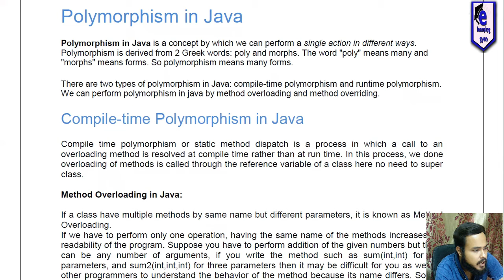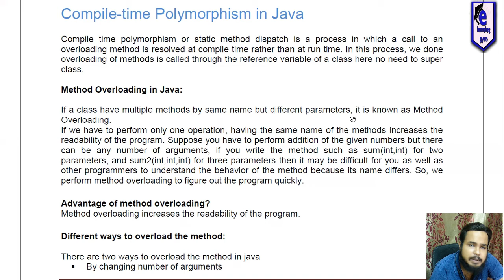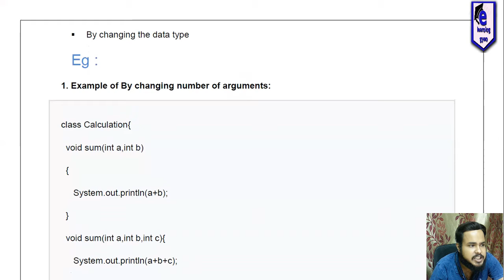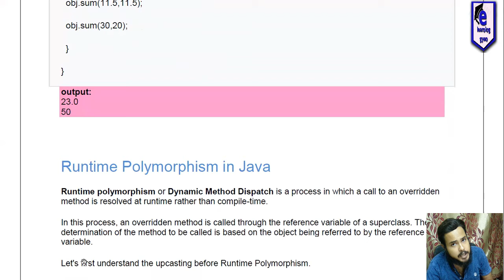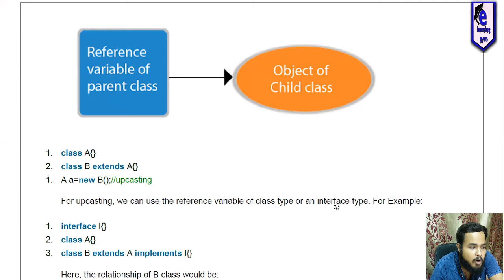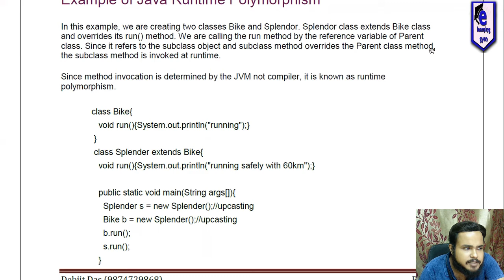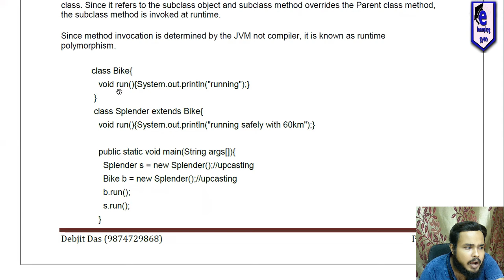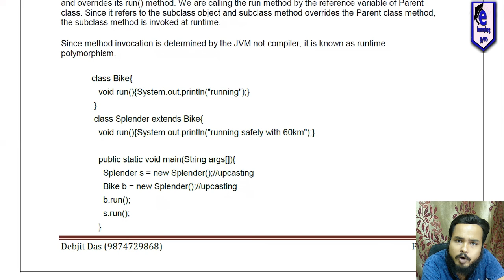Polymorphism in Java | জাভা টিউটোরিয়াল | পলিমারফিজম | e-Learning Gyan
Welcoming all to e-learning gyan.
Syllabus Oriented Learning Programs is our initiative to bring across to all the aspiring students in the field of computer academics best of learning experience. This event will be revealing on 15th Jun,2020.

This e-Learning Gyan video on "Polymorphism in Java" will provide you with detailed knowledge about  Polymorphism in Java.
 This video will also cover some real-time examples on Polymorphism with an example, in order to provide you with a deep understanding of the Polymorphism  in Java.

This video will cover the following topics:

What is Polymorphism in Java ?
Why do we need Polymorphism in Java?
How can we define Polymorphism in Java?
Important terminology of Polymorphism in Java
Types of Polymorphism in Java.
What is Compile-time Polymorphism in Java?
What is Method Overloading in Java?
Advantage of method overloading in Java.
Different ways to overload the method in Java.
By changing number of arguments.
By changing the data type.
Example of Compile-time Polymorphism in Java.
What is Runtime Polymorphism in Java?
What is Dynamic Method Dispatch in Java?
What is Upcasting?
Example of Java Runtime Polymorphism.

This course is designed to help students with simple interactive audio visual. In this course, we will Polymorphism in Java.

We intend to keep the classes in e-platform for convenience and comfort with quality education the crux and driving force shaping the initiative. A warm welcome to all the aspiring students for their future endeavours.

Related Search Query :
polymorphism in java bangla tutorial
polymorphism in java with example
runtime polymorphism and compile time polymorphism in java
upcasting in java
dynamic method dispatch in java bangla
oop java bangla tutorial

সকলকে ই-লার্নিং জ্ঞানে স্বাগত জানাই।
সিলেবাস ওরিয়েন্টেড লার্নিং প্রোগ্রামগুলি কম্পিউটার একাডেমিক্সের ক্ষেত্রের সমস্ত উচ্চাকাঙ্ক্ষিত শিক্ষার্থীদের সেরা শেখার অভিজ্ঞতা অর্জনের জন্য আমাদের উদ্যোগ। এই ইভেন্টটি 2020 সালের 15 জুন প্রকাশ পাবে।

"জাভাতে পলিমারফিজম" সম্পর্কিত এই ই-লার্নিং জ্ঞান ভিডিওটি আপনাকে জাভাতে পলিমারফিজম সম্পর্কে বিস্তারিত জ্ঞান সরবরাহ করবে।
 জাভাতে পলিমারফিজম সম্পর্কে আপনাকে গভীর ধারণা দেওয়ার জন্য এই ভিডিওটি পলিমারফিজম সম্পর্কিত কিছু রিয়েল-টাইম উদাহরণও অন্তর্ভুক্ত করবে।

এই ভিডিওটি নিম্নলিখিত বিষয়গুলি কভার করবে:

পলিমারফিজম কী?
আমাদের পলিমারফিজম কেন দরকার?
আমরা জাভাতে পলিমারফিজম কীভাবে সংজ্ঞায়িত করতে পারি?
জাভাতে পলিমারফিজমের গুরুত্বপূর্ণ পরিভাষা
জাভাতে পলিমারফিজমের ধরণ।
জাভাতে কম্পাইল-টাইম পলিমারফিজম কী?
জাভাতে মেথড ওভারলোডিং কী?
পদ্ধতির ওভারলোডিংয়ের সুবিধা।
পদ্ধতিটি ওভারলোড করার বিভিন্ন উপায়।
যুক্তি সংখ্যা পরিবর্তন করে।
ডাটা টাইপ পরিবর্তন করে।
জাভাতে সংকলন-সময় বহুবর্ষের উদাহরণ।
জাভাতে রানটাইম পলিমারফিজম কী?
জাভাতে গতিশীল পদ্ধতি প্রেরণ কী?
আপকাস্টিং কি?
জাভা রানটাইম পলিমারফিজমের উদাহরণ।

এই কোর্সটি সহজ ইন্টারেক্টিভ অডিও ভিজ্যুয়াল সহ শিক্ষার্থীদের সহায়তা করার জন্য ডিজাইন করা হয়েছে। এই কোর্সে, আমরা জাভাতে পলিমারফিজম করব।

আমরা ক্লাসগুলি ই-প্লাটফর্মে ক্লাবগুলি সুবিধার্থে এবং স্বাচ্ছন্দ্যের জন্য প্রশিক্ষণের মান এবং ড্রাইভিং ফোর্সটিকে উদ্যোগের আকার দেয়ার উদ্দেশ্যে রাখছি। তাদের ভবিষ্যত প্রচেষ্টার জন্য সমস্ত উচ্চাকাঙ্ক্ষী শিক্ষার্থীদের আন্তরিক স্বাগত।

আপনার বন্ধুদের পছন্দ করুন এবং শেয়ার করুন এবং মন্তব্য বিভাগে আপনার মূল্যবান প্রতিক্রিয়া রাখুন।
আরো আপডেটের জন্য থাকুন !!